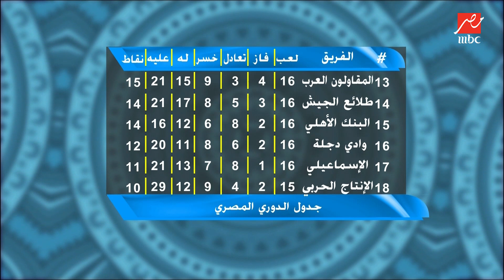حسني عبد ربه: اصلاحات علي أبو جريشة ووجود إيهاب جلال سيغير من شكل الإسماعيلي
ELLAEB ON SOCIAL:
لو بتحب الكورة والرياضة تابع كواليس وأخبار الكورة المصرية مع اللعيب من هنا :